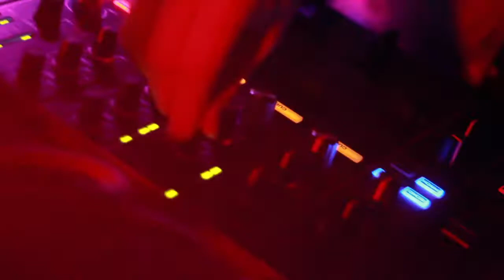It's All Good 90's Music Video Dance Party If You Don't Know....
On the third Saturday of every month at The Piston, 937 Bloor Street in Toronto, Ontario, Canada!